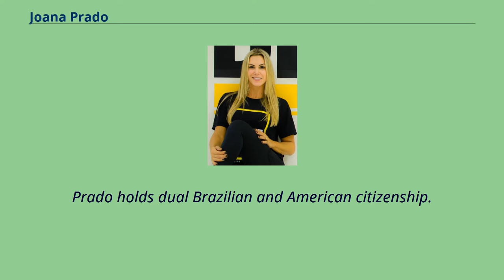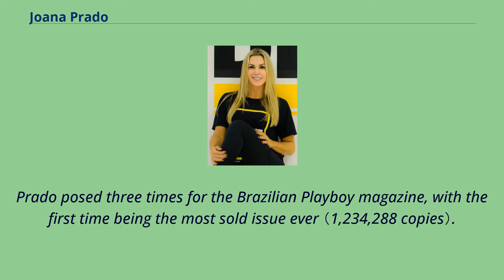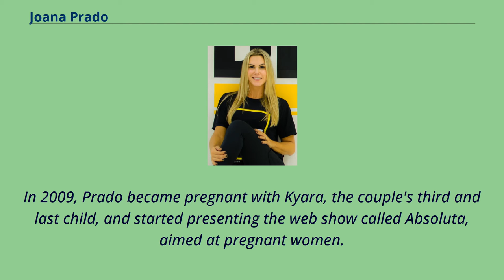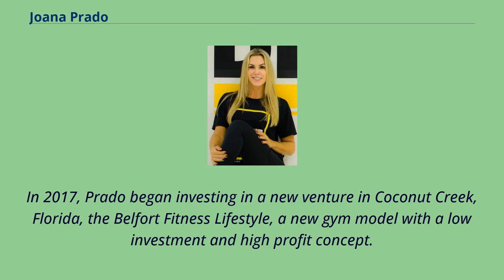Joana Prado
21st-century_Brazilian_women
Joana Prado Belfort （born June 22, 1976） is a Brazilian-American businesswoman and former model.
Prado was born in São Paulo, daughter of engineer Jair Prado and Mercedes Prado and sister of Tiago Prado.
While she was studying administration and foreign trade in college, she was model and girl advertising for brands like 775, Sexy Machine, and M.Officer.
Prado holds dual Brazilian and American citizenship.
Prado worked as a model and during this period she also studied business administration with an emphasis on foreign trade.
She was advertising girl of some brands like: 775, Sexy Machine, M.Officer and others.
She began working on TV as a stage assistant for Luciano Huck's Program H, at Rede Bandeirantes, later creating a character called Feiticeira （"Sorceress"）, which made her known worldwide.
At first, Prado had many difficulties with accepting the character, due to the conservative upbringing she received from her parents.
She decided to leave her university education and take theater classes with Beto Silveira in order to better understand and incorporate the character, who later became Brazil's greatest sex symbol in the 90's.
Prado also became a reporter on a TV sports show called "In Shape with Feiticeira" on TV Bandeirantes, where she interviewed athletes from various sports about their daily training and interests.
At the same time she participated in a radio show called Pânico as part of the broadcasting staff.
Prado posed three times for the Brazilian Playboy magazine, with the first time being the most sold issue ever （1,234,288 copies）.
With the absolute success of her TV character, Prado began to appea...